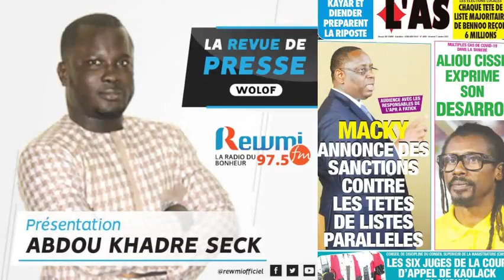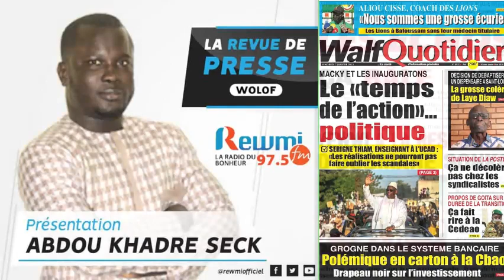REVUE DE PRESSE DU 07 01 2022 AVEC ABDOU KHADRE SECK WLF